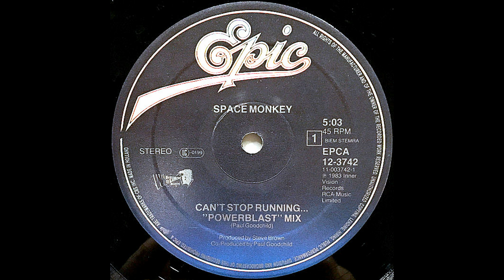Space Monkey – Problem World (Instrumental) [Vin. 12", NED 1983]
Catena del segnale:

Testina: AudioTechnica AT-OC9XML
Cavi del portatestina: Thakker HLW-50S
Giradischi: AudioTechnica AT-LP140XP
Cavo: Van Den Hul D-501 Silver Hybrid

Effetti Applicati:
-Equalizzatore grafico
-Espansione stereo

Signal chain:

Cartridge: AudioTechnica AT-OC9XML , tracking force 2g
Headshell wires: Thakker HLW-50S
Turntable: AudioTechnica AT-LP140XP
Cable: Van Den Hul D-501 Silver Hybrid

Applied effects:
-Graphic equalizer
-Stereo expansion